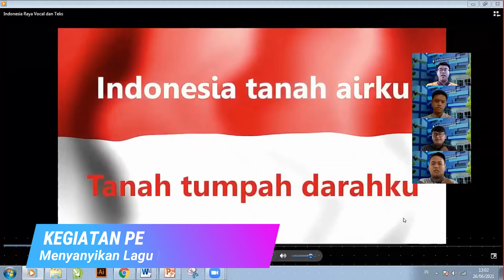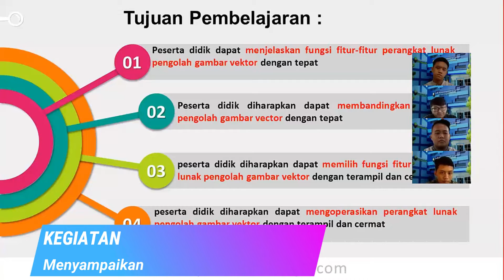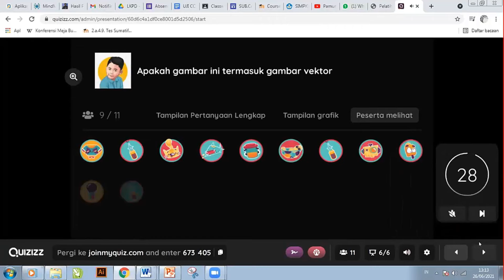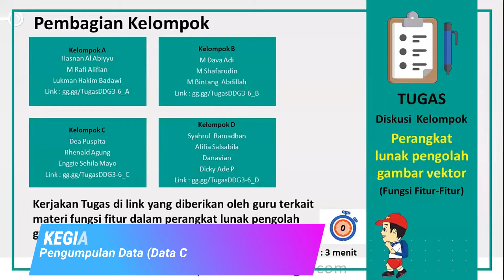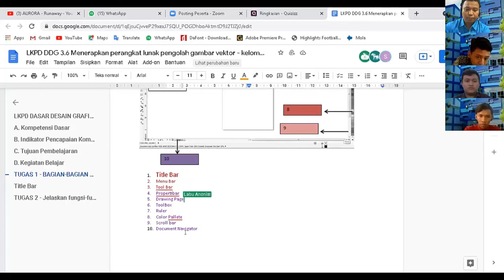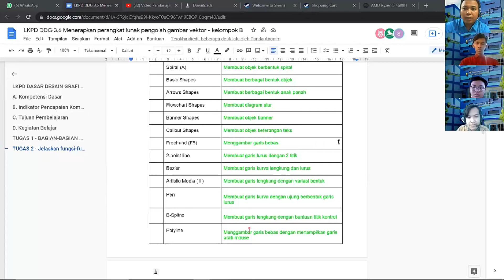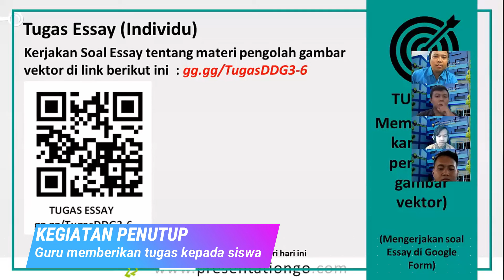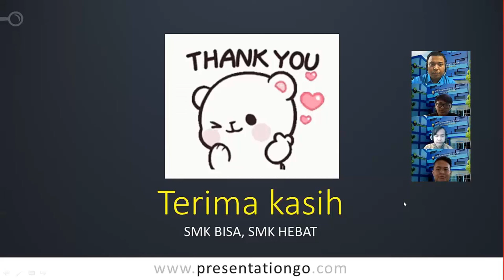Video Praktek Pembelajaran PPL Siklus 3 - Sukarni, S.Kom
Mahasiswa PPG Dalam Jabatan 2021 Angkatan 1
Universitas Negeri Malang
di SMK Muhammadiyah 2 Taman - Sidoarjo

Tim Pengamat / Penilai :
Drs Slamet Wibawanto (Dosen Fasilitator)
Syaifudin Ramadhani, S.Kom (Guru Pamong)
Siti Aisah, S.Kom (Observer 1)
Sri Astutik Ningsih, ST (Observer 2)
Susilo Hari Prabowo, ST (Observer 3)

Timeline Video :
Intro 0:00
Kegiatan Pendahuluan 0:11
Salam pembuka 0:16
Do'a (memulai pelajaran) dipimpin ketua kelas 0:53
Menyanyikan lagu Indonesia Raya 1:15
Absensi Siswa 1:34
Review Materi Pertemuan sebelumnya  2:30
Menyampaikan KI/KD dan IPK  3:07
Menyampaikan Tujuan Pembelajaran 3:45
Menyampaikan Peta konsep materi 4:03
Apersepsi dan Motivasi 4:30

Kegiatan Inti 5:21
Pemberian Rangsangan (Stimulation) 5:26
Identifikasi Masalah (Problem Statement) 7:05
Pengumpulan Data (Data Collection) 8:08
Pengolahan Data (Data Processing) 9:55
Pembuktian (Verification) 11:05
Menarik kesimpulan (Generalization) 13:05

Kegiatan Penutup 14:55
Refleksi 15:00
Tugas 15:10
Menyampaikan Materi akan datang 15:27
Motivasi 16:06
Doa (menutup pelajaran) dipimpin ketua kelas  17:23
Salam penutup 17:27
Credit Title (Ending) 18:25